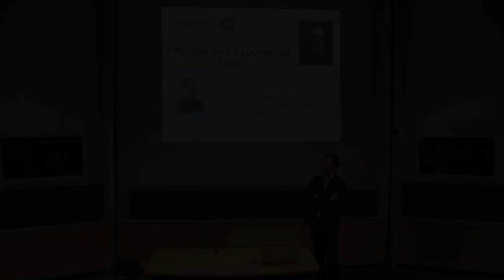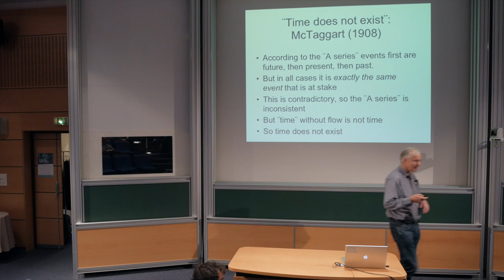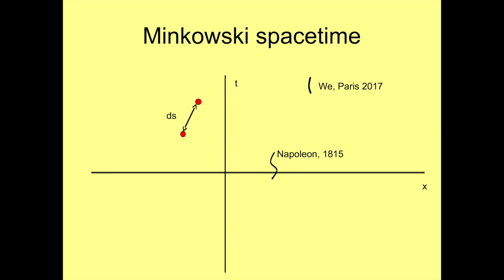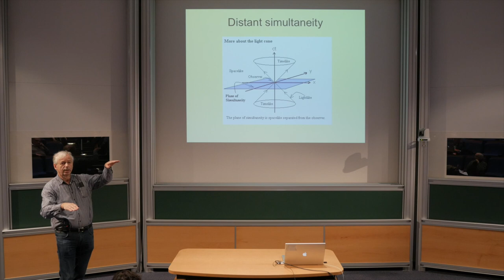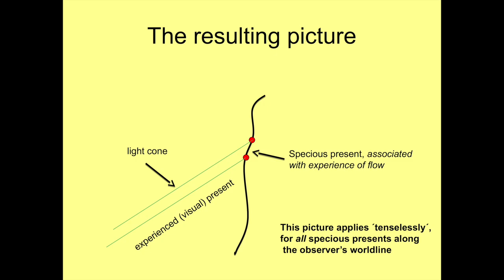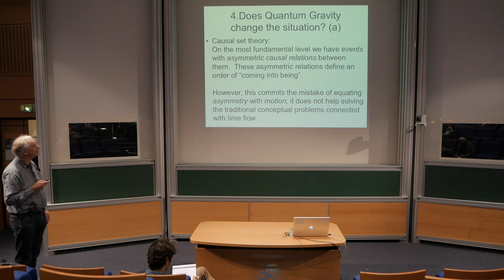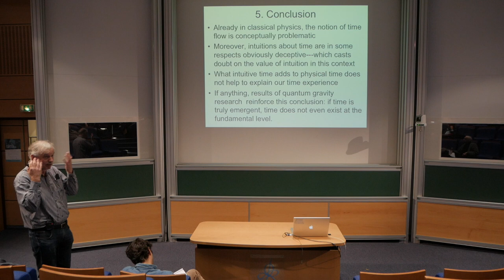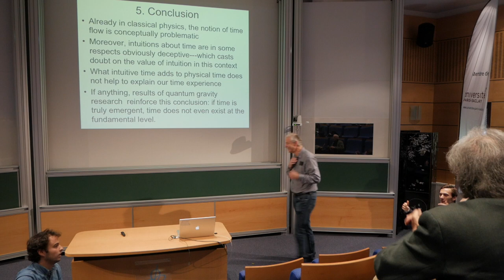Dennis Dieks, « Physical and Experiential Time »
"Physical and Experiential Time" by Dennis Dieks,
Institute for History and Foundations of Science, University of Utrecht

International Workshop "Quantum Gravity, Physics & Philosophy"
October 24-27, 2017, Institut des Hautes Études Scientifiques (IHES),
Bures-sur-Yvette, France